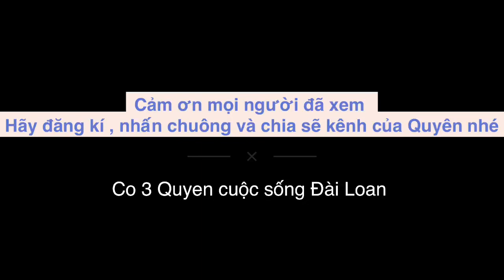Ngày mưa buồn ,rãnh rổi sanh nông nổi#măt nạ dưa leo cô 3 Quyên cuộc sống Đài Loan/阮寶娟#40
đắp mặt nạ dưa leo vừa rẻ vừa tiện lợi